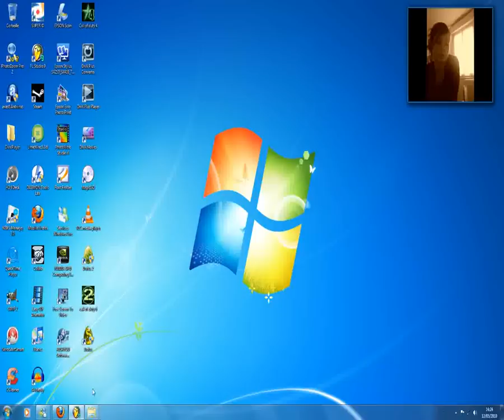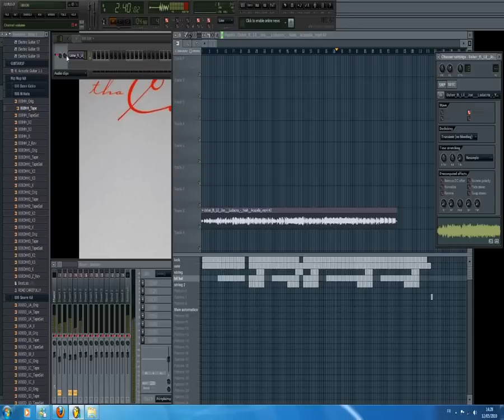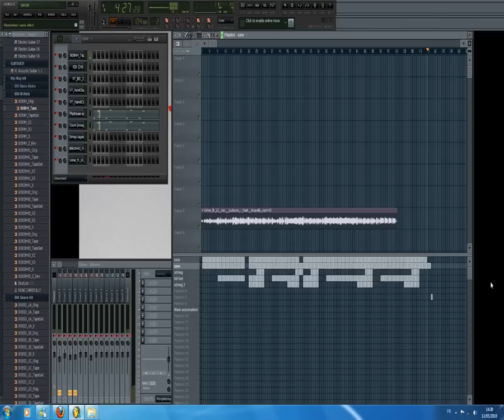tuto usher yeah!!(fl studio 9)